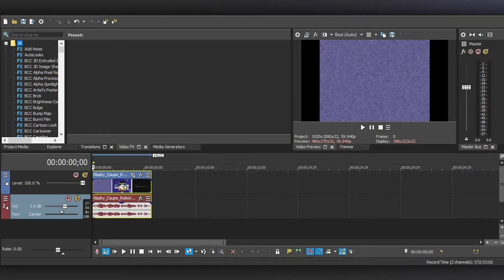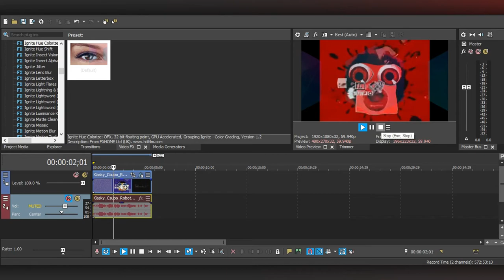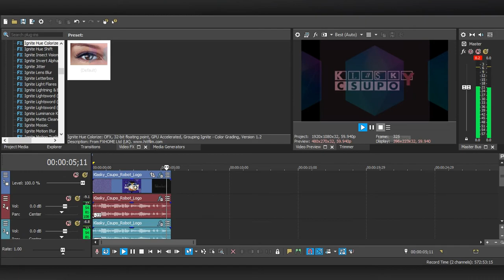Rainbow In Effect (MediaTek remake)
So, here's the remake of the oldest video I made even though according to some of the HitFilm OFX, I used VEGAS Pro 16 and installed the HitFilm Ignite OFX plugin since I remember using HitFilm Express 3 and 4.

Oh, and for the MediaTek remake of that video, the audio now has been changed instead of being normal.